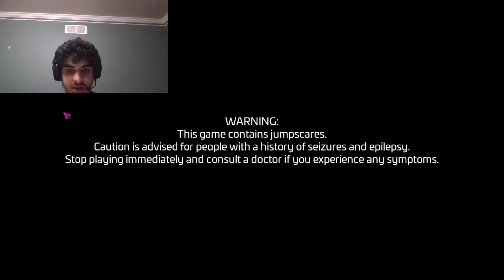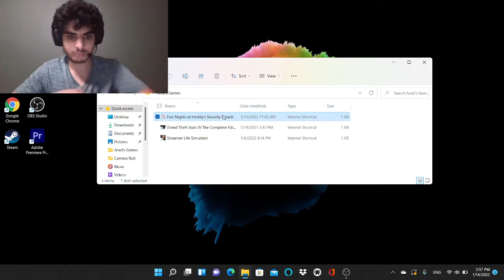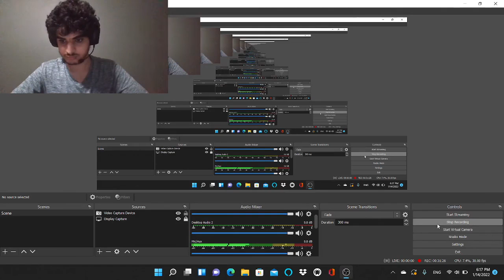Five Nights at Freddy's: Security Breach Part 1